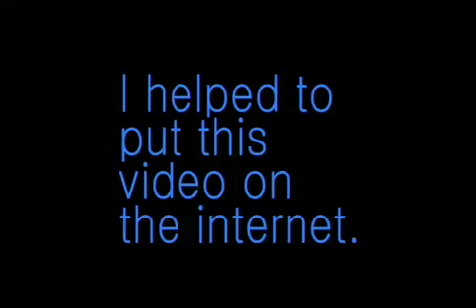Flat Me Final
This might be a little blurry, because its just your preview.  The real one will be on DVD and sharp! :)